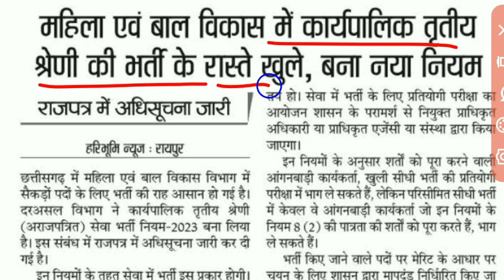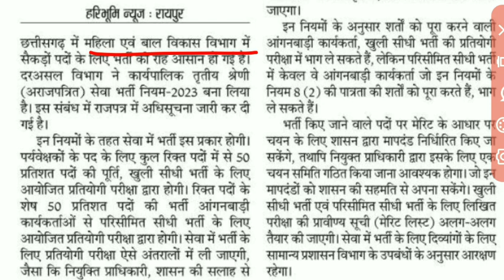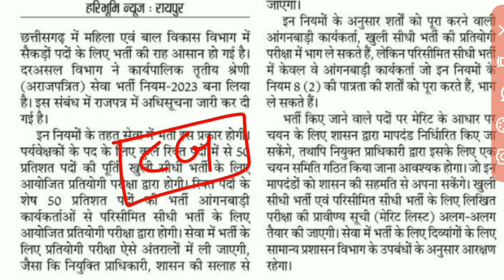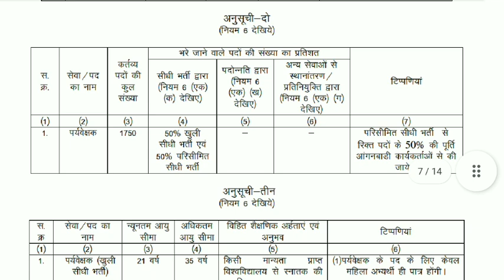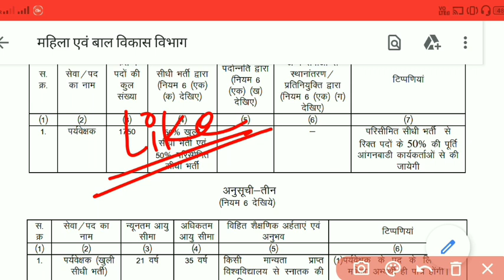🔥Good News | महिला पर्यवेक्षक (सुपरवाइजर) भर्ती 2023 | cg female supervisor recruitment 2023 update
🔥Good News | महिला पर्यवेक्षक (सुपरवाइजर) भर्ती 2023 | cg female supervisor recruitment 2023 | cg vyapam vacancy

cg vyapam teacher vacancy 2022 cg teacher vacancy 2023 cg new teacher recruitment cg new teacher recruitment 2022 cg new teacher recruitment 2023 cg vyapam shikshak bharti cg 10000 teacher vacancy cg 10000 teacher recruitment cg latest teacher recruitment cg lab teacher recruitment 2022 cg prayogshala shikshak bharti 2022 cg rojgar mela cgtet new notification cgtet 2022 notification cg vidya mitan teacher recruitment raj yadav smart cg update cg berojgari bhatta